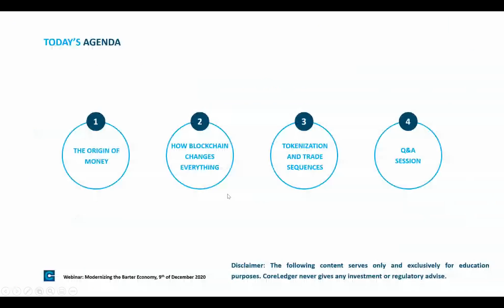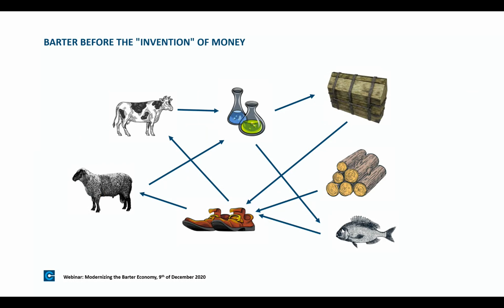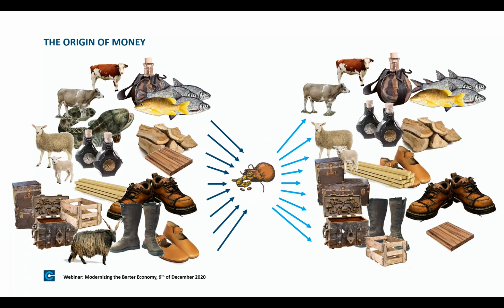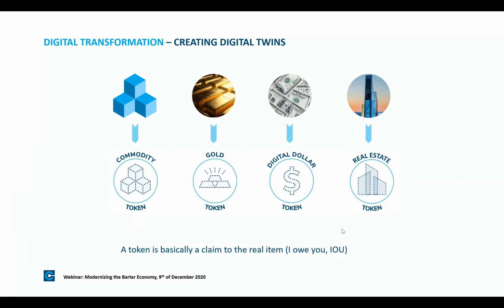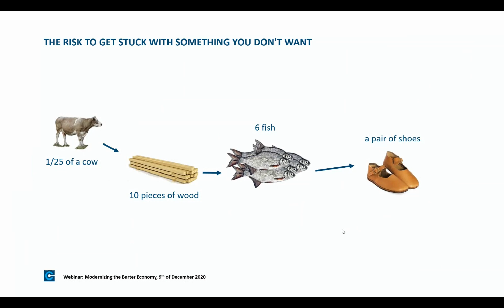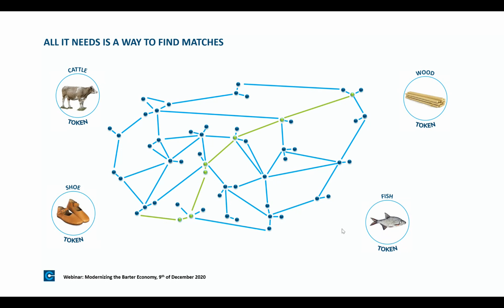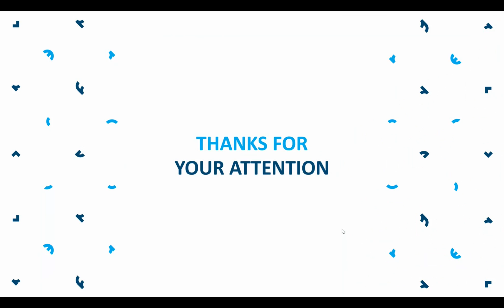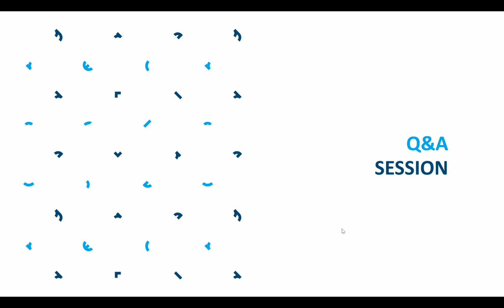Webinar: Modernizing the Barter Economy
Barter economies are the oldest form of economic system, predating money by thousands of years. They are also one of the most stable, natural forms of economic transaction; chances are, you use some form of barter transaction in your everyday life. But in a globalized world, the traditional methods of barter aren't competitive. So how can we match the natural stability and reliability of a barter economy with the speed and scope of our modern global economy? The answer is blockchain, which not only provides stability and reach, but also increases liquidity thanks to innovations like CoreLedger's TokenWARP.
Full recording of a webinar held by Dr. Johannes Schweifer, CEO and co-founder of CoreLedger, on 09/12/2020.

Our most recent eBook, "An Alchemists Guide to Digital Barter" is available for to read for free